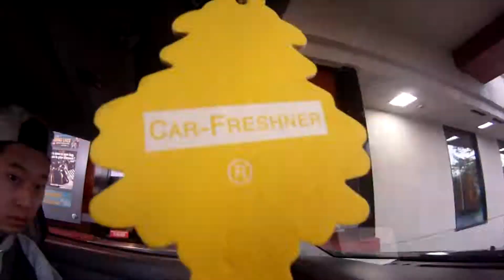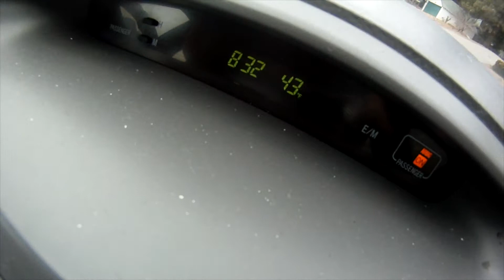Little Tokyo Days - Jazz Ass trailer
Featuring: Taylor, Kos, Anthony, BK, Josh, Max
song: "cocaine blues - escort"